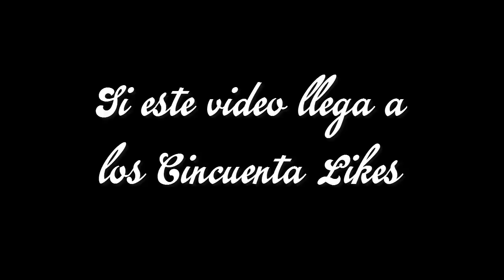● Cracks Humillados por Otros Cracks de la Liga MX ● Amazing Skills, Dribblings & Nutmegs ● 2017 ●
Cracks del futbol Mexicano dejando en ridiculo o  humillando a otros cracks, Sorprendentes Jugadas, Regates y Tuneles de estos Hablidosos Jugadores sorprendiendo con sus cualidades a otros jugadores talentosos.

Hola Amigos del Youtube Soy Chico Fanbolero, S i Les Gusto el Vídeo, No Olvides Suscribirte, Darle Like y Compartir los Vídeos con tus amigos, me ayudarian muchisimo compartiendo esta comunidad apasionada al Fútbol Mexicano, Saludos.

TAGS (ignore)
CRACKS Dejando en RIDÍCULO a Otros CRACKS 2017 ● HD
Crack's humillados por otros crack's
Cracks Humillando A Otros Cracks | 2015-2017 | HD
Cracks humillados por otros cracks liga mx Diego hinojosa
Cracks Humillando A Otros Cracks
Cracks Humillando a otros Cracks / Great Players Humiliate each other HD
cracks Humillados por otros Cracks
CRACKS ★ HUMILLANDO A OTROS CRACKS DE 2010 HASTA 2016
Cracks HUMILLADOS Por Otros Cracks En Batallas De Gallos Rap
Crack's HUMILLADOS por Otros Crack's - HD
Cracks Humillando Jugadores | Futbol Forever
CRACK´S Del FÚTBOL Siendo HUMILLADOS !
Cracks humillando otros cracKs
Cracks humillando a otros Cracks -- ELITE MUNDIAL --
Cracks vs Cracks 2017
Cracks Del Fútbol Siendo Humillados 2017
Grandes jugadores humillados por otros grandes-PARTE 2
¡CRACK´S HUMILLANDO A CRACK´S!
Messi humillando a grandes Crack's
Los mejores caños (Crack vs Crack)
CRACKS Dejando en el SUELO A sus RIVALES 2017 ● HD